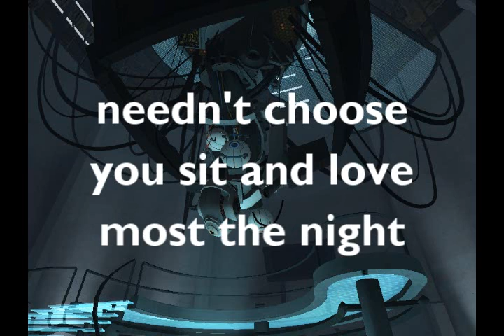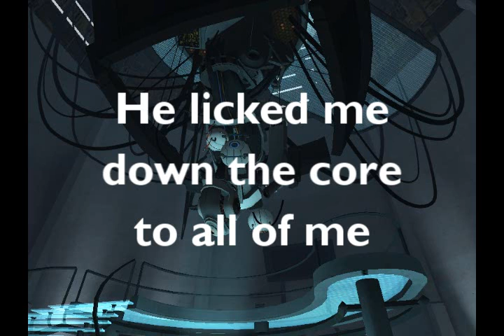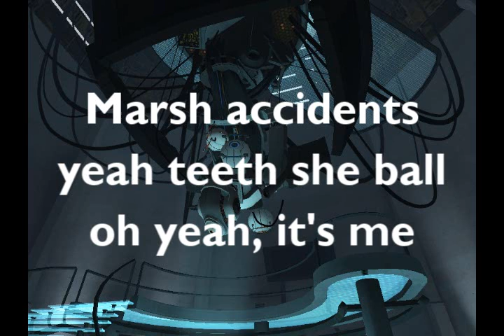GLaDOS - Still Alive Reversed (with lyrics)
Am I too late? xD
Well, choosing chunks from various versions of the lyrics and adding some of myself, finally this came out. I hope you like it ^^
Both are pics are mine - the first one is a Portal screenshot, the cutoff prevention is something I made up in GMod, see it in all its glory